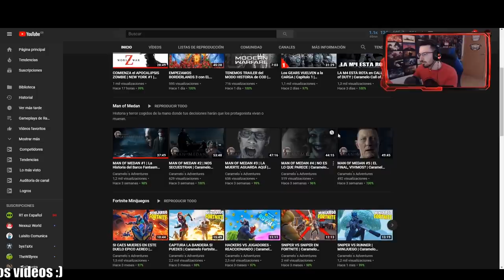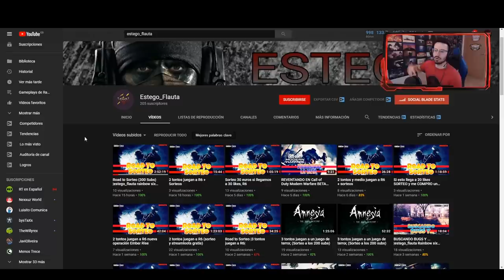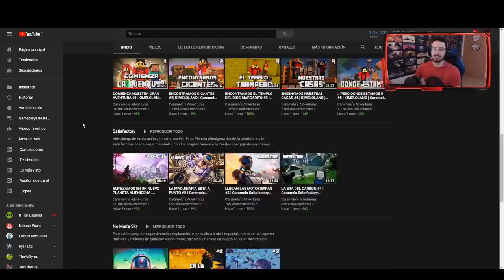EL PEOR OPENING DE TODOS | Ember Rise | Caramelo Rainbow Six Siege Gameplay Español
📹 El peor opening en este Gameplay de Rainbow Six Siege español en Ember Rise.

▬▬▬▬▬▬▬▬▬ INFORMACIÓN SETUP ▬▬▬▬▬▬▬▬▬
● CPU: Intel Core i9-9900K 3.6Ghz
● MB: Asus Prime Z390-A
● Rstón: SteelSeries Rival 300
● Cᴀsᴄᴏs: Sades A6
● Micrófono: Blue Yeti
● Fuente Alimentación: 800W Mars Gaming
● Teclado: Newskill seiryu